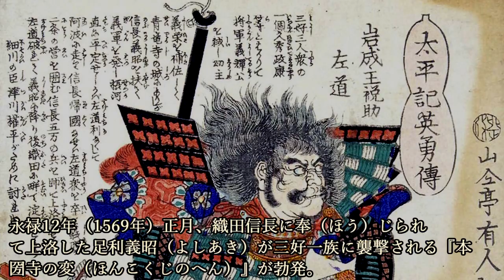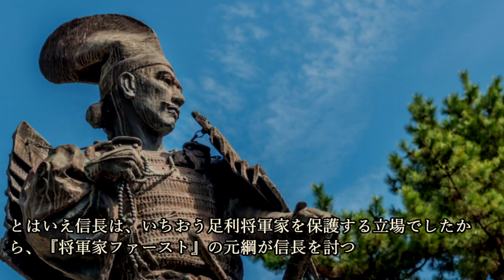朽木元綱 裏切者とは呼ばないで！歴史を地味に動かした男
～画像～

～音源～